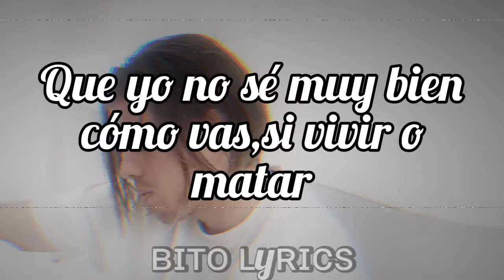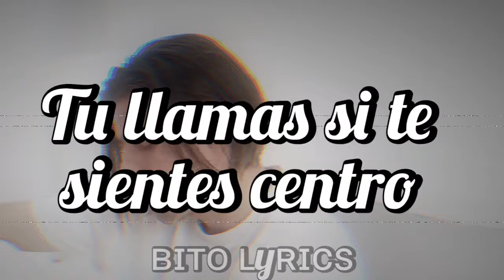Shisuka-Cura/Letra/ʙɪᴛᴏ ʟyʀɪᴄꜱ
Letra sacada a oído,posibles errores

Edición by:ʙɪᴛᴏ ʟyʀɪᴄꜱ